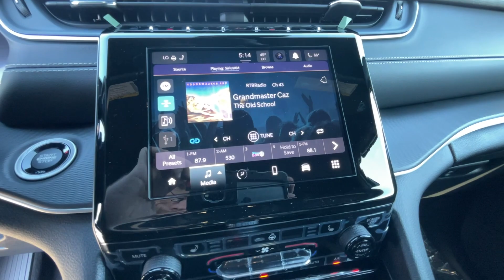2024 Jeep Grand_Cherokee_L Reno, Carson City, Northern Nevada, Sacramento, Elko, NV R8934141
Silver Zynith New 2024 Jeep Grand_Cherokee_L Altitude available in Reno, Nevada at Lithia Chrysler Jeep of Reno. Servicing the Carson City, Northern Nevada, Sacramento, Elko, NV area.

Heated Seats  Third Row Seat  Dual Zone A/C  Onboard Communications System  iPod/MP3 Input  Rear Air  Quad Bucket Seats  Hitch  ENGINE: 3.6L V6 24V VVT UPG I W/ESS. Altitude trim  Silver Zynith exterior and Global Black interior. AND MORE!br /br /KEY FEATURES INCLUDEbr /Third Row Seat  4x4  Quad Bucket Seats  Rear Air  iPod/MP3 Input  Onboard Communications System  Dual Zone A/C  Smart Device Integration  Lane Keeping Assist  WiFi Hotspot  Brake Actuated Limited Slip Differential  Blind Spot Monitor. Rear Spoiler  Keyless Entry  Privacy Glass  Child Safety Locks  Steering Wheel Controls. br /br /OPTION PACKAGESbr /QUICK ORDER PACKAGE 23B ALTITUDE Engine: 3.6L V6 24V VVT UPG I w/ESS  Transmission: 8-Speed Automatic (8HP50)  Selectable Tire Fill Alert  Remote Start System  Rain Sensitive Windshield Wipers  Wireless Charging Pad  Heated Front Seats  Altitude Appearance Package  Black Headliner  Delete Laredo Badge  3rd Row Charge-Only USB Ports  115V Auxiliary Power Outlet  Gloss Black Exterior Accents  Heated Steering Wheel  Power Liftgate  WHEELS: 20  X 8.5  GLOSS BLACK PAINTED ALUMINUM Tires: 265/50R20 BSW A/S LRR  TRAILER TOW PACKAGE Rear Load Leveling Suspension  Full Size Spare Tire  180 Amp Alternator  7 & 4 Pin Wiring Harness  Dual Exhaust Tips  Heavy Duty Engine Cooling  18  Full-Size Steel Spare Wheel  Automatic Headlamp Leveling System  Trailer Hitch Zoom  Class IV Receiver Hitch  TRANSMISSION: 8-SPEED AUTOMATIC (8HP50)  ENGINE: 3.6L V6 24V VVT UPG I W/ESS (STD). Jeep Altitude with Silver Zynith exterior and Global Black interior features a V6 Cylinder Engine with 293 HP at 6400 RPM*. br /br /OUR OFFERINGSbr /At Lithia Chrysler Jeep of Reno our first and foremost goal is to make your car-buying and ownership experience better than any other you ve had near Carson City  Auburn CA  Sparks and beyond.If you re ready to answer the call of fun  style and peace of mind; be sure to contact us today. And prepare to have your expectations exceeded. br /br /Price does not include $599 Dealer Doc fee  taxes  and license fees. Price contains all applicable dealer incentives and non-limited factory rebates. You may qualify for additional rebates; see dealer for details.br /